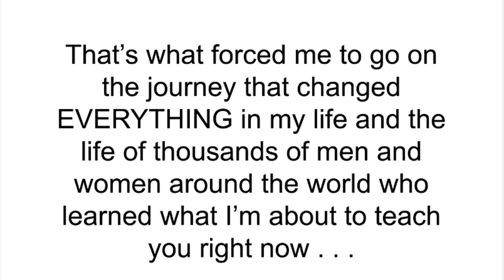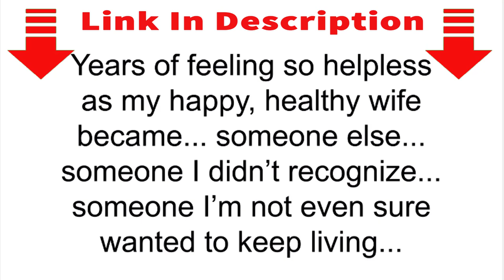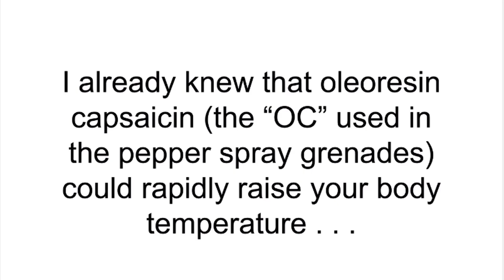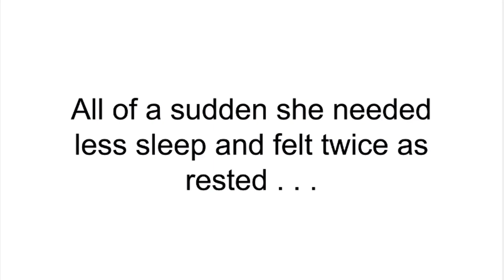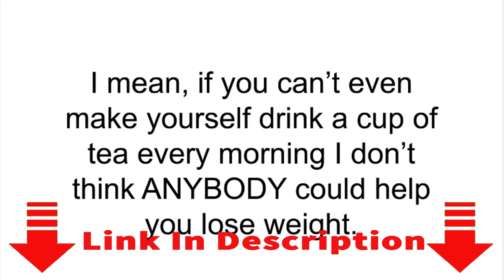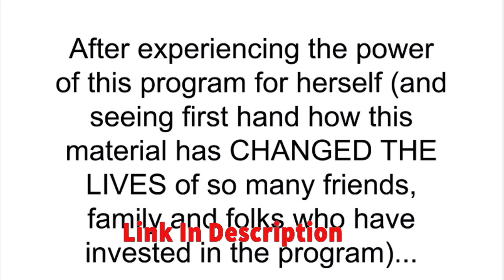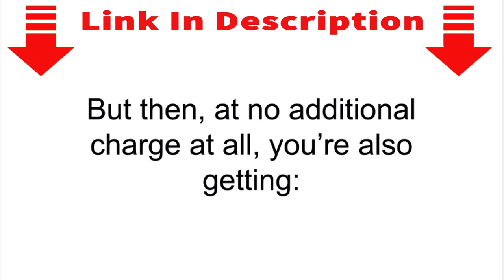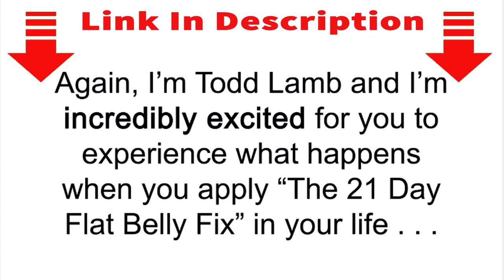How To Lose Excess Belly Fat - How To Get A Flat Belly - Lose Belly Fat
What is The Flat Belly Fix(21 Day Flat Belly Fix)?

Designed by Todd Lamb, a former SWAT members and a fitness guru, The Flat Belly Fix may be a careful, well researched program that

has been created to assist those people that square measure troubled to reduce particularly round the thighs, hips and abdomen. If you

follow the techniques that Todd has given during this program, then you'll be able to lose up to twenty three pounds. The Flat Belly Fix can

show you a special fat burning spice and another fat burning product that may simply be found at your native groceries and can assist you

reduce naturally and at intervals a brief amount of your time. additionally thereto, the author has conjointly shared a novel flat belly tea that

you just will simply prepare in your room to assist you reduce also as experience symptoms of sort two polygenic disorder. you'll conjointly

get a five minutes video routine that you just will use as a guide to burn belly fat.

constitute any legal, medical or other professional advice on any subject matter. These statements have not been evaluated by the FDA

and are not intended to diagnose, treat or cure any disease. Always seek the advice of your physician or other qualified health provider

prior to starting any new diet or treatment and with any questions you may have regarding a medical condition. If you have or suspect that

you have a medical problem, promptly contact your health care provider.

how to get a flat belly quick,